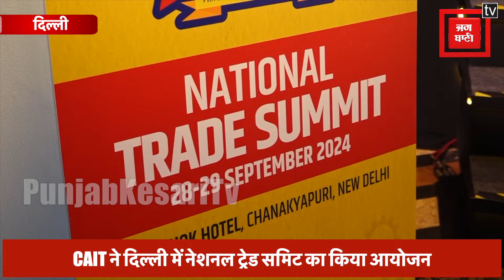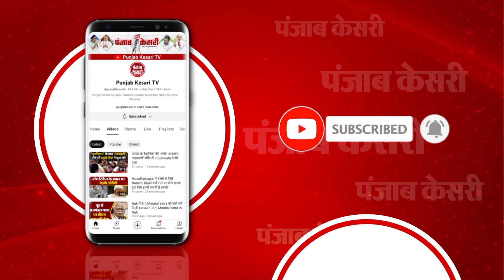CAIT ने दिल्ली में नेशनल ट्रेड समिट का किया आयोजन, देश से करीब 400 बिजनेसमैन ने लिया भाग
कन्फेडरेशन ऑफ ऑल इंडिया ट्रेडर्स द्वारा दिल्ली में नेशनल ट्रेड समिट 2024 का आयोजन किया गया।  इस नेशनल ट्रेड समिट 2024 में देशभर से 400 के आसपास बिजनेसमैन ने भाग लिया।  ये नेशनल ट्रेड समिट, 2 दिनों तक चलेगा।  इस ट्रेड समिट में कई सेशन चलेंगे जिसमें ऑनलाइन और ऑफलाइन ट्रेड किस तरीके से किया जा सकता है और बिजनेस को और आसान किस तरीके से किया जा सकता है और ट्रेड को टेक्नोलॉजी के माध्यम से कैसे बढ़ाया जा सकता है।   कन्फेडरेशन ऑफ ऑल इंडिया ट्रेडर्स के महामंत्री प्रवीण खण्डेवाल ने इस समिट के बारे में जानकारी दी।